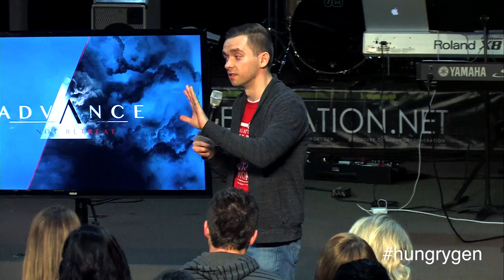Advance Not Retreat - Vladimir Savchuk